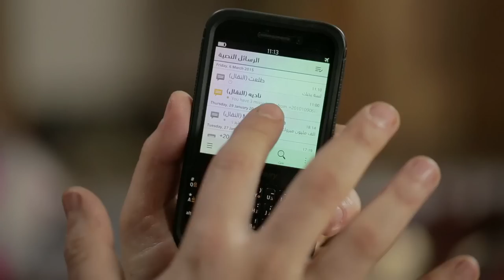طليقها فضحها فى ليلة الدخلة قدام جوزها شوف عمل معاها ايه 😱 اصلها خبره وهتبسطك اوي على السرير 🔥😳